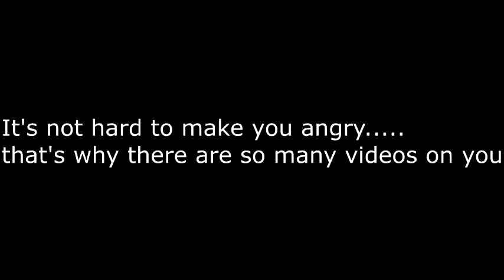Nex Talks - LTG Raging At A Donator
Something a little different from the typical reaction. The video is a little wierd so it's edited in some places.